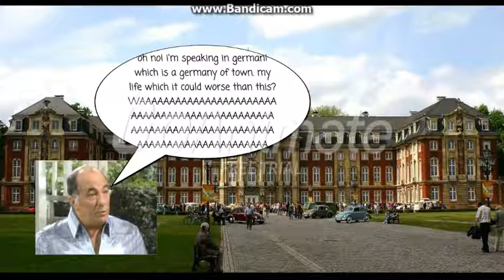Trevor Ochmonek Gets Sent to Germany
What Trevor Ochmonek is in Trouble for Coming in.